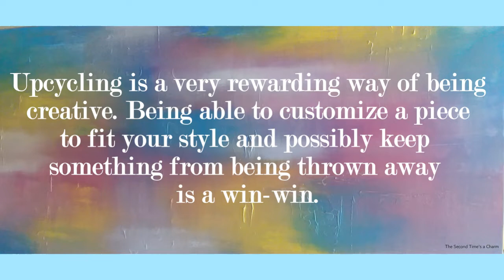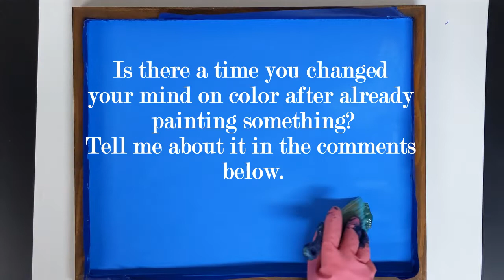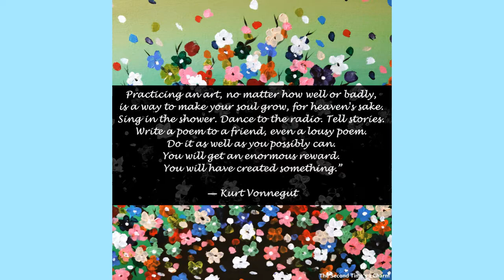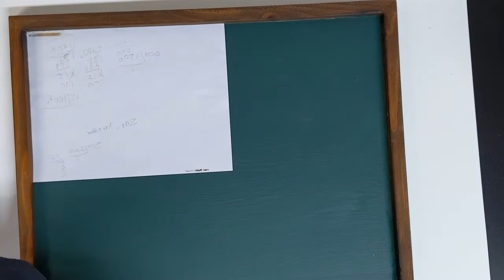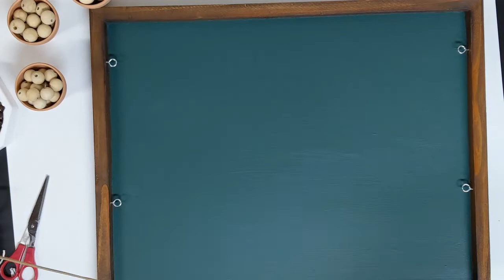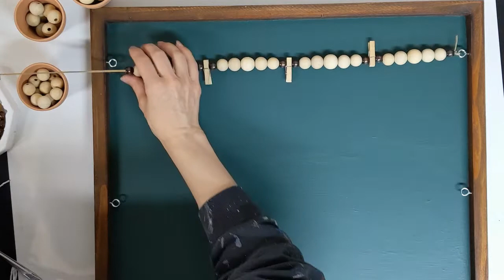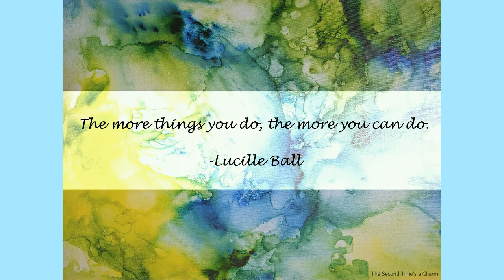Modern Memo/Picture Board Thrift Flip | Making Leather Tassels & Wood Bead Garland | Milk Paint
Hi this is Tammy with The Second Time's a Charm. In this video, I upcycle a piece of wall decor and give it a new boho look. I use paint, wax, wood beads, and leather lace. I include positive quotes and messages in my videos to help those that may struggle with crafting and diy as well.

Want to help me pay for DIY supplies or just send a tip for my shared content:

Craftsmart Chalk Paint - Sky Blue
General Finishes Milk Paint - Westminster Green
Classic Home Antique Wax
ArtMinds Leather Lace - Beige
Bead Landing Value Pack Wood Beads
I don't know brand of small beads, but they are dark wood pony beads